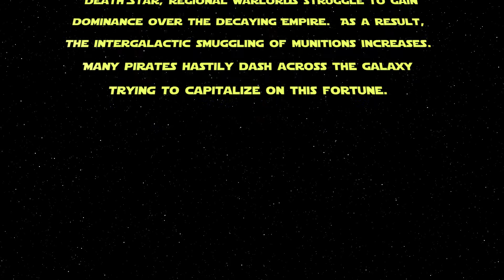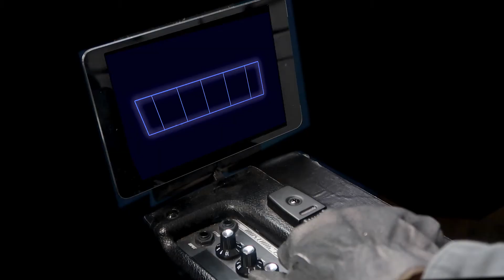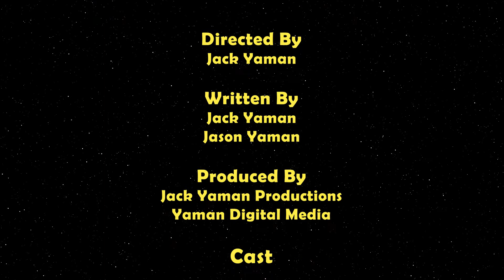A Smuggler's Story